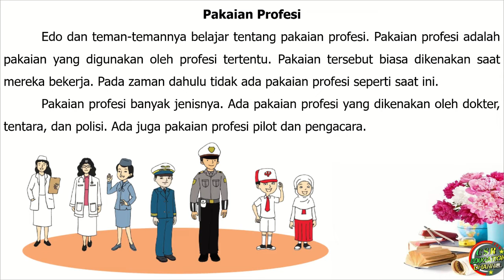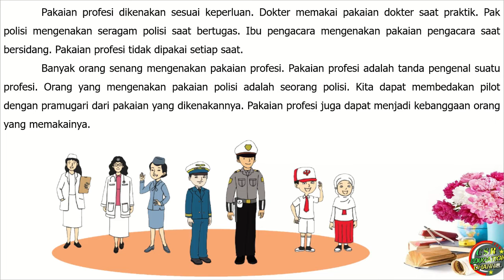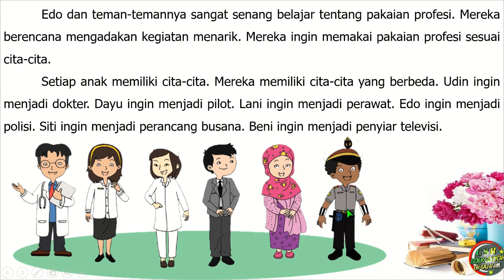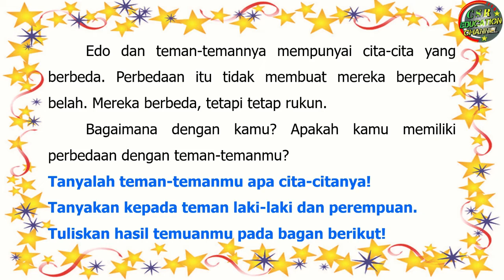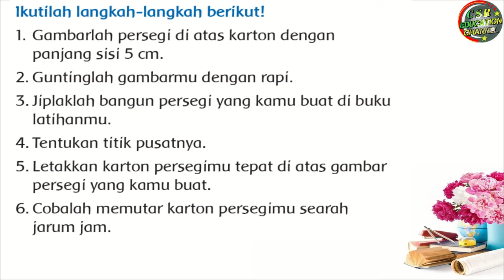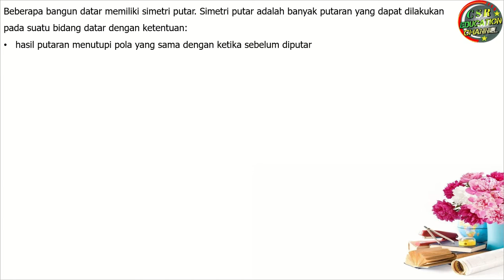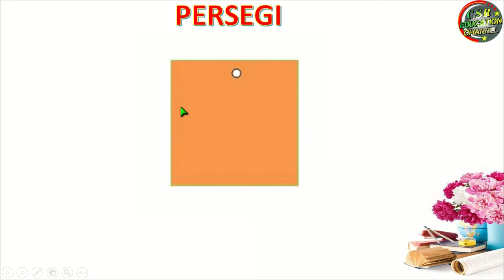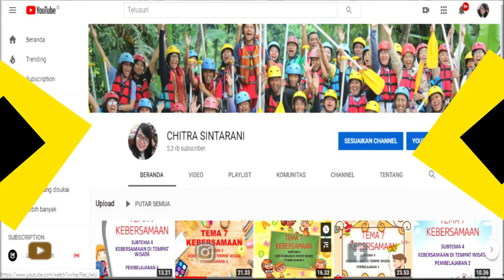Kelas 3 Tematik : Tema 7 Subtema 2 Pembelajaran 6 PERKEMBANGAN TEKNOLOGI)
Subtema 2 PERKEMBANGAN TEKNOLOGI PRODUKSI SANDANG
Pembelajaran 6